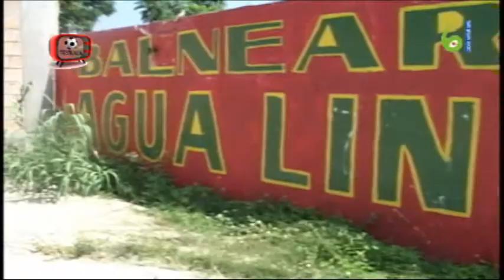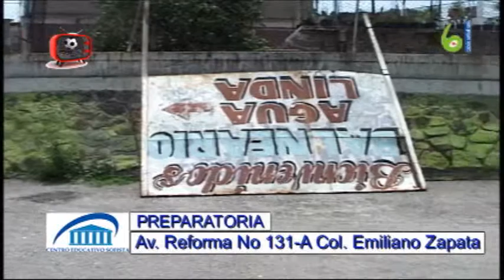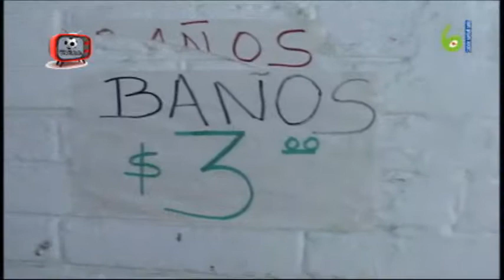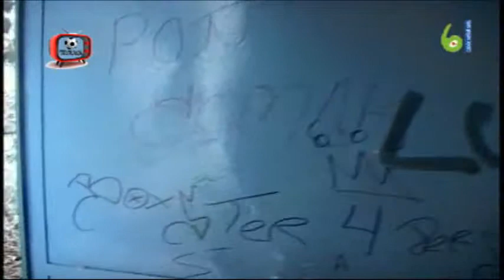UNA VERDADERA PORQUERIA SIGUE SIENDO LA UNIDAD DEPORTIVA DE CUAUTLA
COMO LOS ANTERIORES DIRECTORES DEPORTIVOS DE LA UNIDAD DEPORTIVA DE CUAUTLA Y COMO EL QUE ACTUALMENTE TIENE EL CARGO, HAY SIDO UNOS VERDADEROS MERCENARIOS DEL DEPORTE, Y LO MAS TRISTE ES QUE DE DEPORTES Y ORGANIZACIÓN DEFINITIVAMENTE NO SABEN NADA, EL CASO DE LOS COCHINOS BAÑOS COBRA $3.00 PESOS, ESTO ES UN INSULTO A LOS DEPORTISTAS AL COBRARLES EN ESTOS COCHINEROS, QUE LASTIMA QUE EN CUAUTLA SUCEDA ESTAS COSAS.